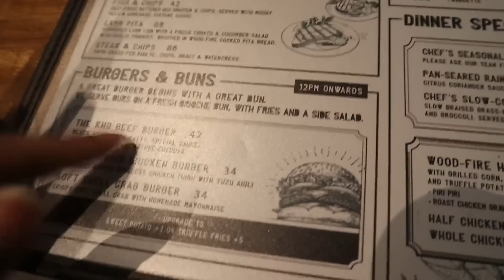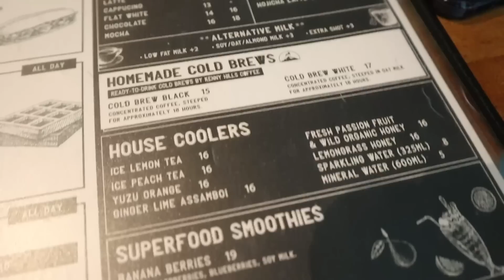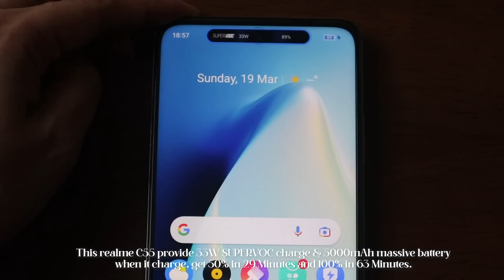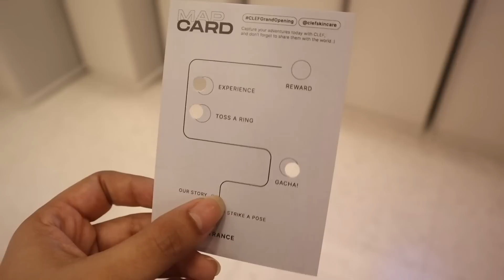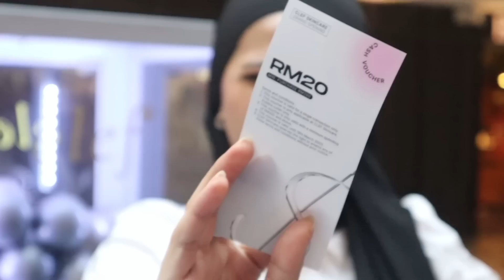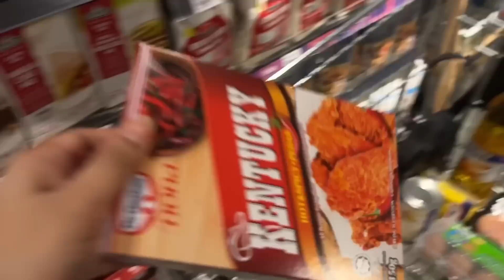A Day In My Life As Content Creator 🌷 Taking OOTD + Grocery Shopping + List To Do 😮‍💨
Hey guys, as you guys requested how's my life going as a content creator. Im doing this vlog for you. Fyi, these footage I took 3 days before puasa. That's why ktorang pergi breakfast hehe. Hope you guys enjoy my vlog sementara nak tunggu berbuka tu 😜 Anyways, I suka gila phone baru i. If korang germinate untuk pakar phone same macam nad boleh click link dekat bawah ⬇️

Brand Store PROMO!
28 – 30 March Pre Order
FREE 6 months Extended Warranty (worth RM59) & realme Buds 2 Neo (worth RM169)

31 March – 6 April First Sales
FREE 6 moths Extended Warranty (worth RM59)

Ecommerce (Shopee & Lazada)
31 March First Sales
FREE 6 months Extended Warranty (worth RM59) & realme Buds 2 Neo (worth RM169) + Exclusive realmeow Limited Edition Keychain

Ecommerce (TikTok Shop)
31 March First Sales
realme Buds 2 Neo (worth RM169)

My Friend Channel:  @munirahibrahim5188 ​